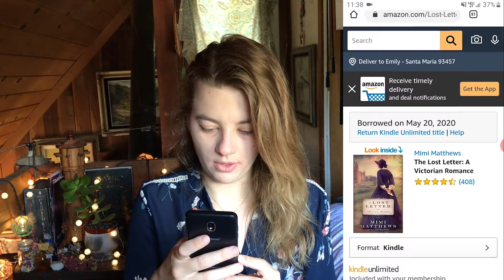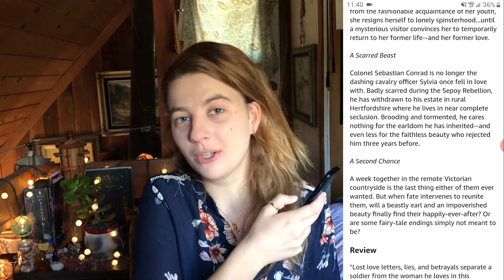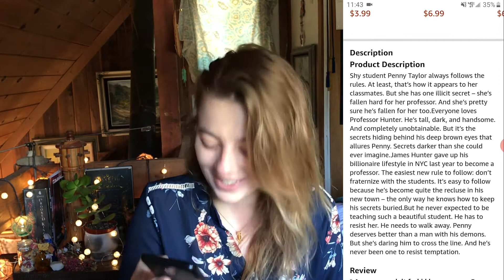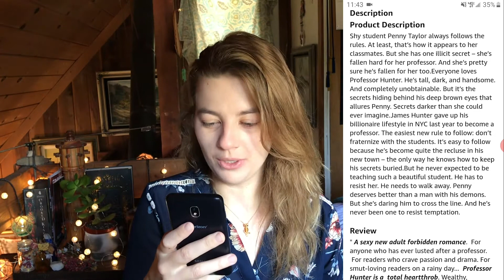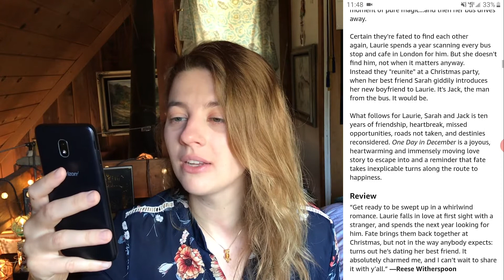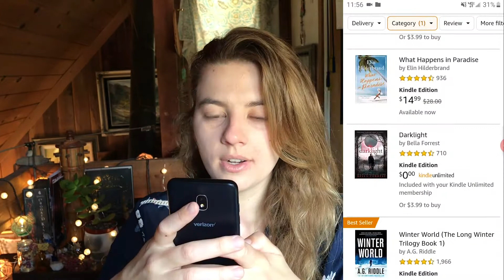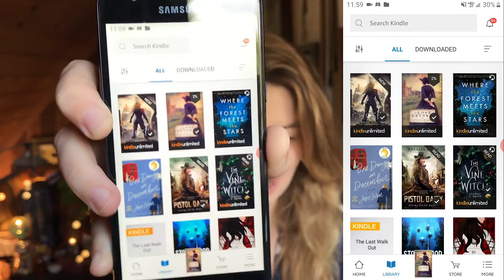buying romance books for the first time!! | romance reads part 1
*hair flip*

I love romance in books. I am not making fun of romance-readers. I'm not having fun at the expense of romance-readers, I'm having fun at the expense of everyone, myself included. These are all jokes. Duh.

I'd love to hear from you in the COMMENTS. Ask questions, say hello!